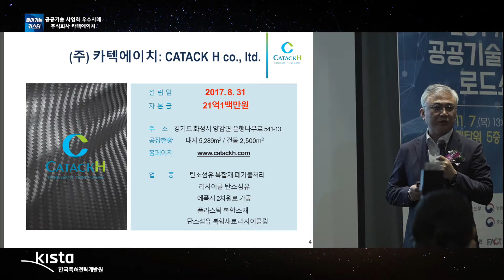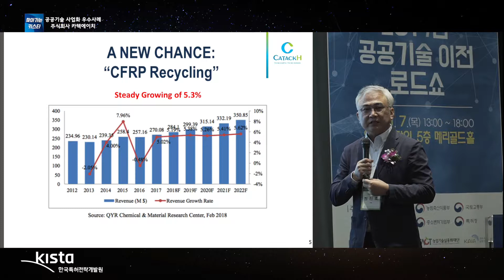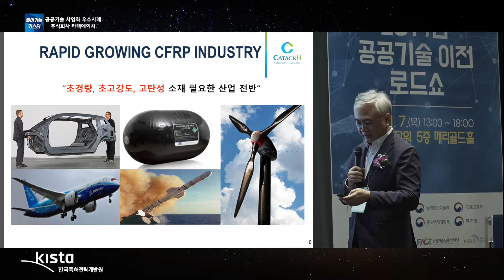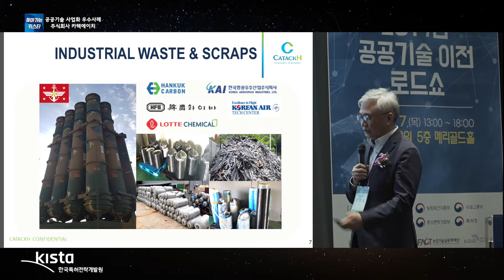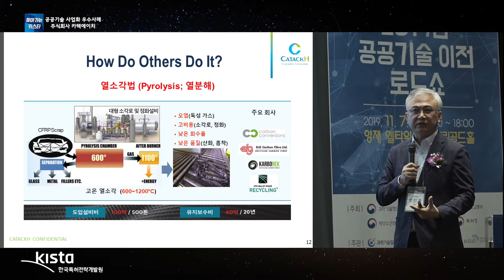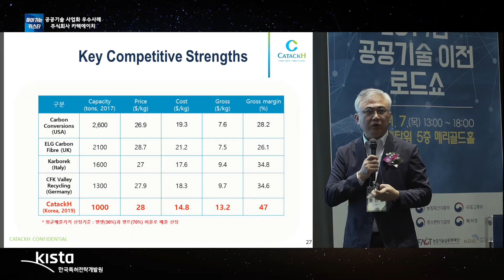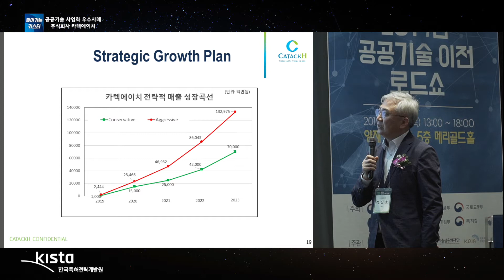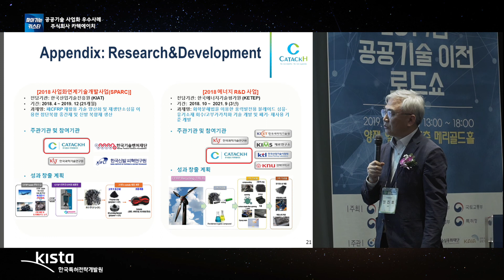공공기술 사업화 우수 사례 발표 (주)카텍에이치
[찾아가는 키스타] 2019 범부처 공공기술 이전 로드쇼
국민 눈높이에 맞춰 키스타가 직접 행사 현장을 찾아 알려 드립니다.

2019년 11월 7일 양재 엘타워에서 개최되었던 2019 범부처 공공기술 이전 로드쇼 현장을 찾았습니다

이번 영상은 공공기술이 민간 기업에 이전된 우수사례로
탄소섬유 복합제 폐기물 처리 기술의 주식회사 카텍에이치 정진호 대표께서 발표해 주셨습니다.

영상을 보시고 괜찮다😀~ 재미있다😁~ 볼만하다🤩~ 싶으면
좋아요👍와 채널 구독😍 부탁을 드립니다🙏

해당 행사에 관하여 궁금하거나, 자세한 안내를 원하시면 아래 댓글 또는 해당 사업팀 한국특허전략개발원 특허활용팀(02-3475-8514)으로 연락주세요 감사합니다.